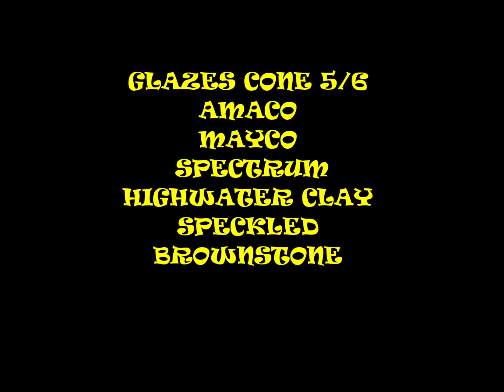# 2 SINGLE FIRE KILN LOAD .......................... FREDDIE'S POTTERY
ALL BRUSH ON  GLAZES / POTS WERE LEATHER HARD TO BONE DRY & STAGES IN BETWEEN WHEN GLAZE WAS APPLIED / FIRED TO CONE 5/6 IN ELECTRIC KILN